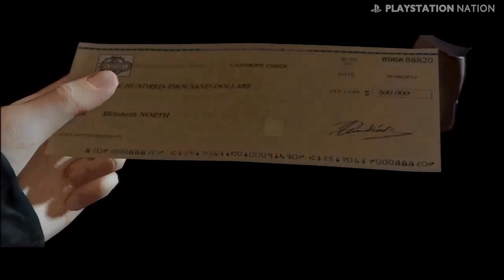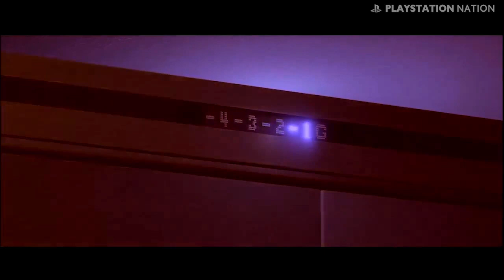BEYOND: Two Souls - Walkthrough - Chapter 24 - Black Sun (All Bonuses)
BEYOND: Two Souls Walkthrough \ Guide in High Definition on Duo Mode

Chapter 24: Black Sun

Jodie's Age: 23

Current Location: Campus at the Pentagon

When the unthinkable occurs, Jodie must risk everything to save the people she loves.

Related Trophies:
● Explorer - Found all the bonuses.
● Convince Dawkins - Helped Dawkins see the truth.
● Black Sun Down - Deactivated the Black Sun.
● The End - One possible reality has been uncovered...
● Together Till the End -  Finished the game in Duo mode.

Game available on: Sony PlayStation 3 & Sony PlayStation 4 [Remaster]
Video recorded on: Sony PS3